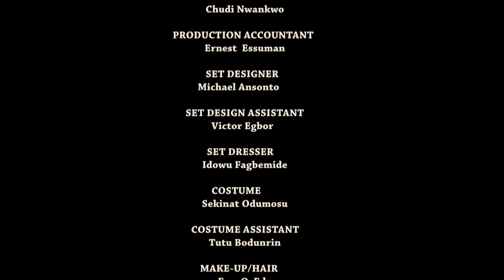PapaBenji Season 2 Episode 8: (7 Days A Week)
PapaBenjiSeason2 is a comedy web series free to watch produced for Baron's World & Zing Network by acclaimed Nigerian comedian Basketmouth. Enjoy the rib cracking dialogue & exchanges of customers & staff at the famous PapaBenji pepper soup joint. You are watching episode 8 of Season 2 titled "7 Days A Week" today Saturday September 18th, 2021.

Follow Basketmouth on his official social media accounts for exclusive videos and updates on new content.